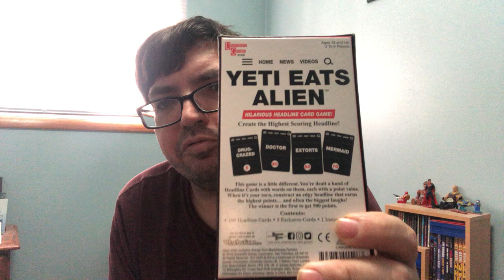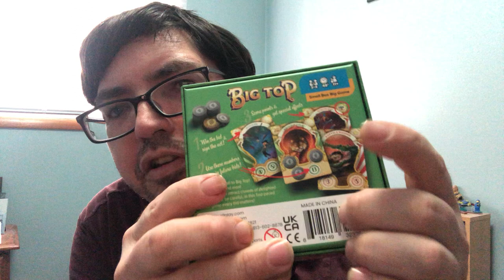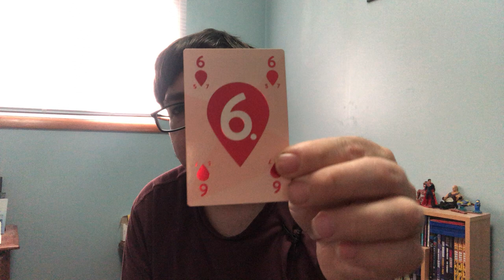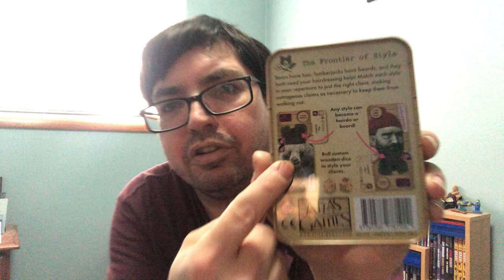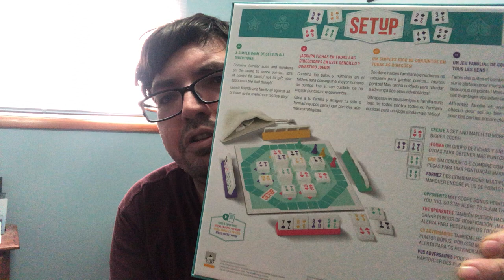Mail This Week!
Hope you like games because that is what I got this week and some nice ones imo.

Special thanks to channel member - tallmunchkin

Need a deck or game reviewed for your project?

Want to send me something? Here is my PO address:
Victor Miranda
Canada

Card Game
Deck Review
How To Play
Unboxing
Board Game
Bicycle Playing Cards
United States Playing Card Company
Cartamundi
USPCC
Board Game Geek
Kickstarter
Bee Playing Cards
Tally Ho Playing Cards